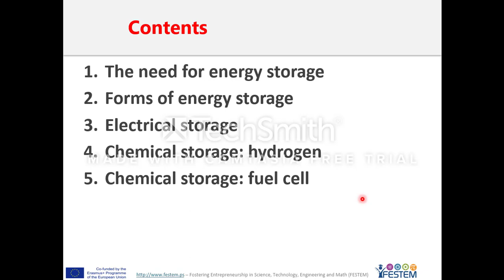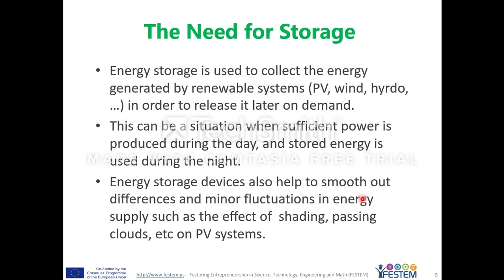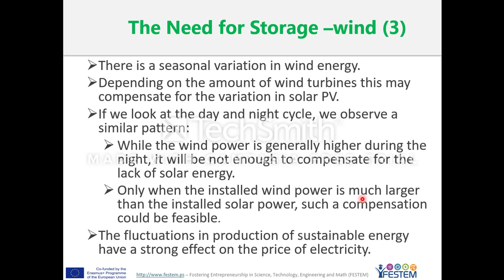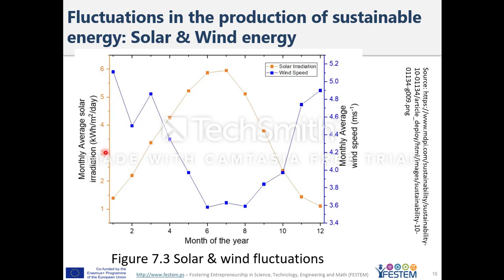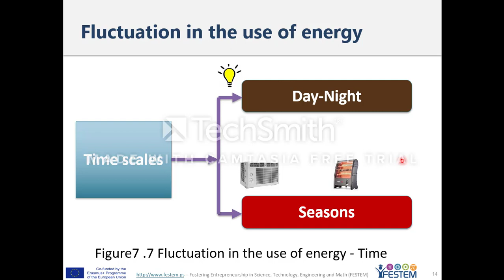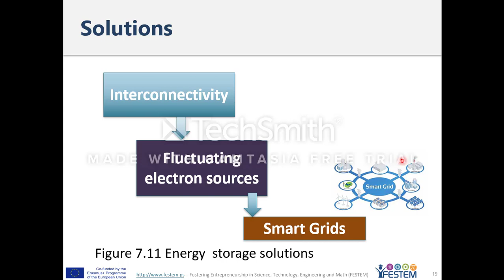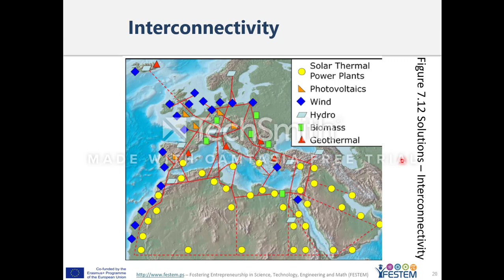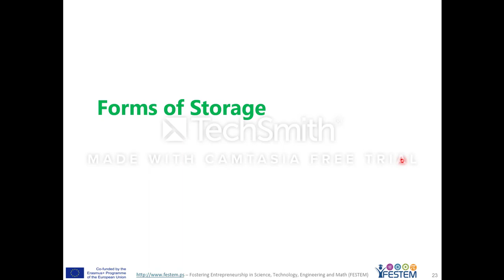Energy Storage Part 1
Fundamentals of Renewable Energy